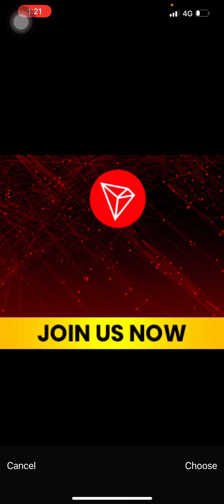Bitcoincore🪙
Bitcoin
Bitcoin Core Download
Download Bitcoin Core

Bitcoin Core Release Signing Keys
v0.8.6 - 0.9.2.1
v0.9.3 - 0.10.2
v0.11.0+
Or choose your operating system

Windows
exe - zip
Mac OS X
dmg - tar.gz
Linux tgz
64 bit
ARM Linux
64 bit - 32 bit
Linux Snap Store
Bitcoin
Support Bitcoin.org:
3E8ociqZa9mZUSwGdSmAEMAoAxBK3FNDcd
Introduction:
Individuals
Businesses
Developers
Getting started
White paper
Resources:
Resources
Exchanges
Community
Vocabulary
Events
Bitcoin Core
Participate:
Support Bitcoin
Buy Bitcoin
Running a full node
Development
Other:
Avoid Scams
Legal
Press
Daniel Benjiman Leahy STGeorge Trowell